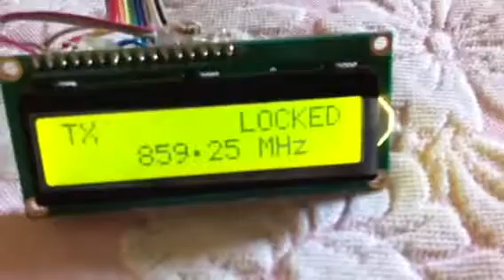UHF MODULATOR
TV UHF LINK